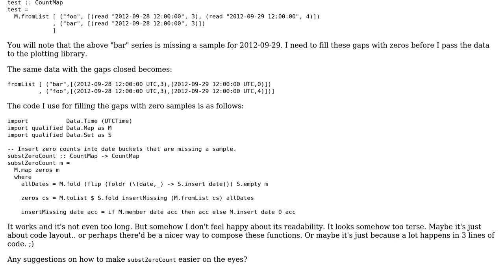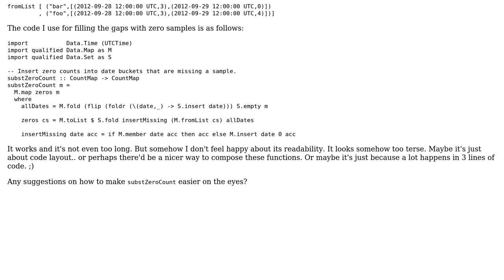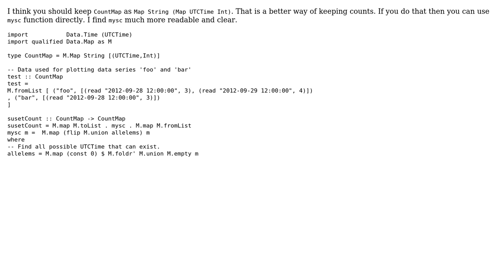Code Review: Filling gaps in time series data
With thanks & praise to God, and with thanks to the many people who have made this project possible! | Content (except music & images) licensed under CC BY-SA | Music | Images & others | With thanks to user Satvik user Nurpax user 200_success and the Stack Exchange Network Trademarks are property of their respective owners. You are responsible for your own actions.